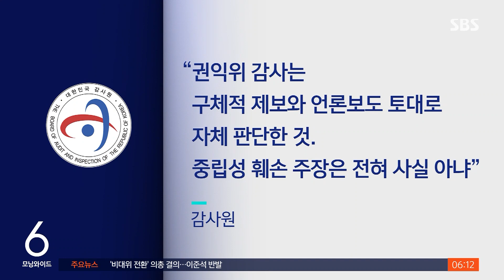전현희-감사원 '정면 충돌'…민주당 "감사원장 사퇴해야" / SBS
감사원이 국민권익위원회에 대한 본감사에 착수한 가운데, 전현희 위원장이 공개적으로 반격에 나섰습니다. 의도가 명백한 감사라면서 정치적 중립성에 문제를 제기했는데, 감사원도 재반박하며 신경전을 이어갔습니다.
김민정 기자입니다.